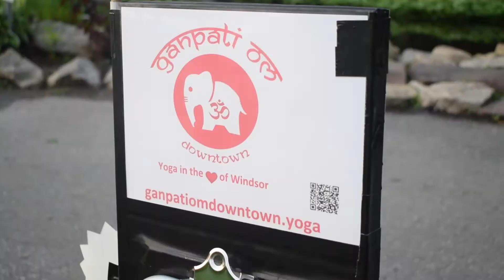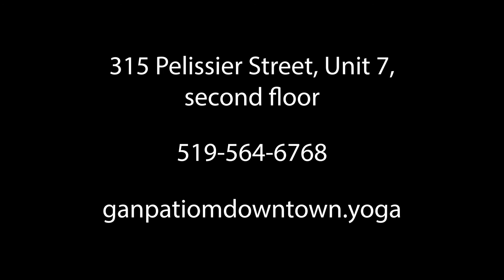Ganpati Om Downtown | Shop, Play, Dine & Stay Downtown Windsor